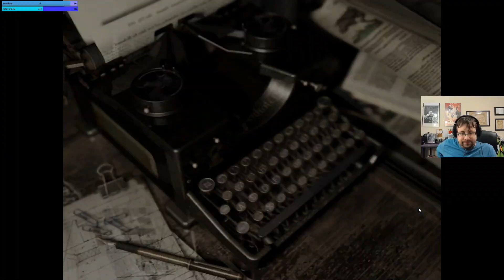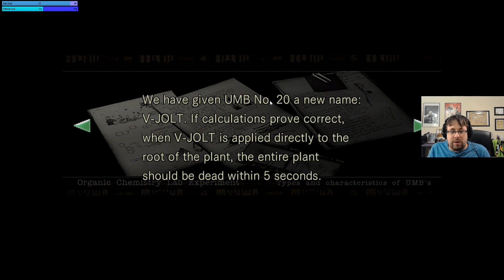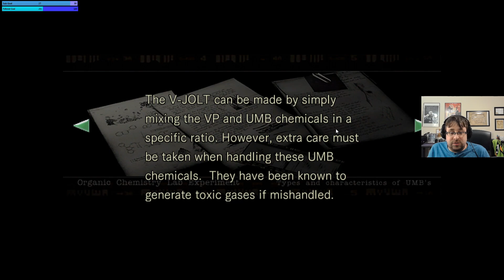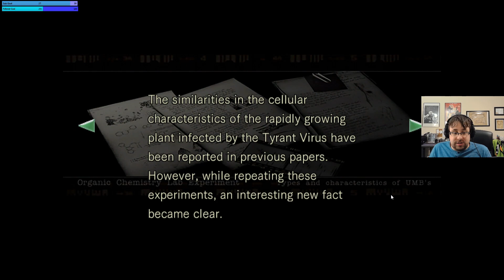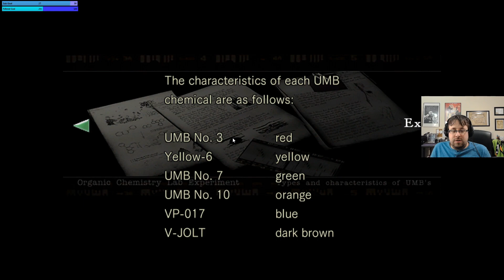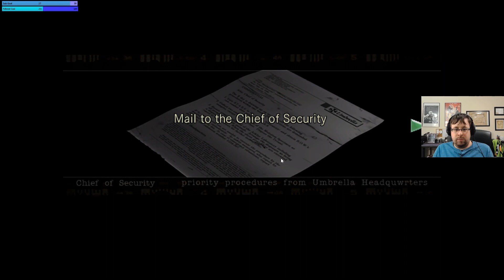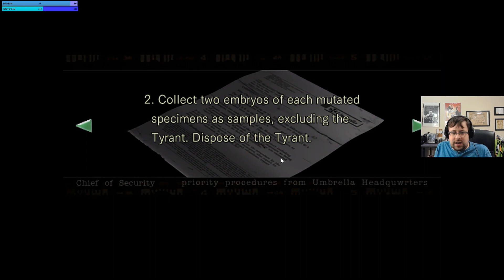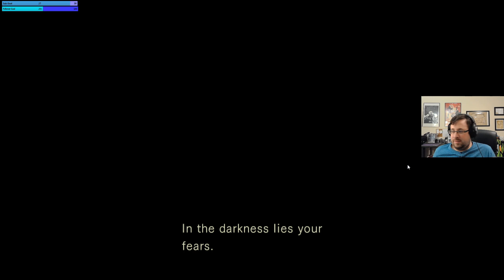TWO MINDS ONE GAMER. || Resident Evil 1 Full Playthrough Part 4